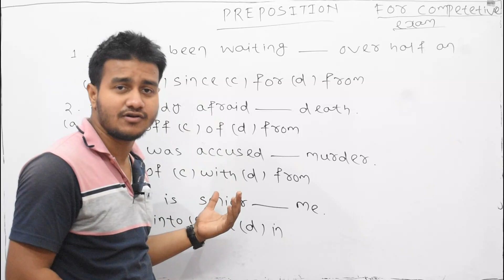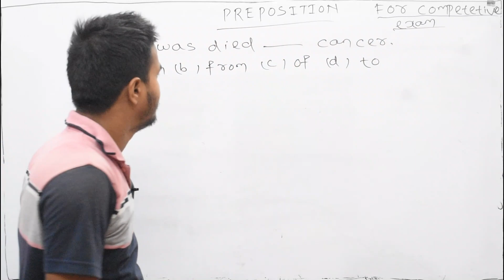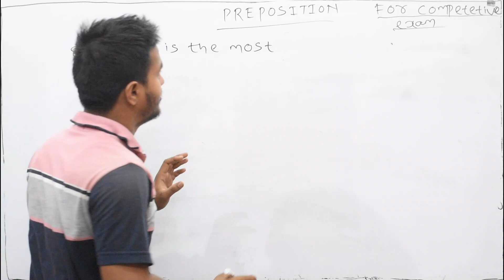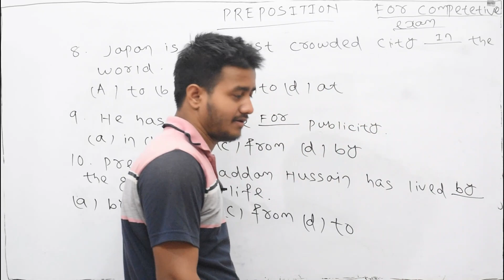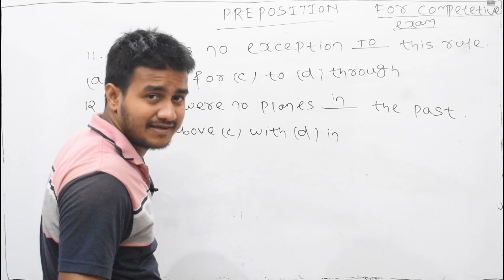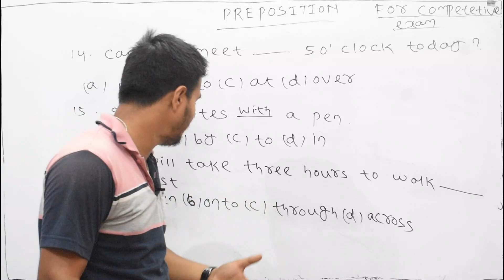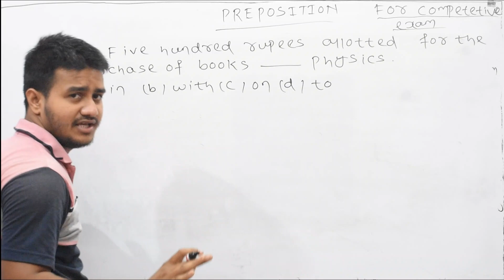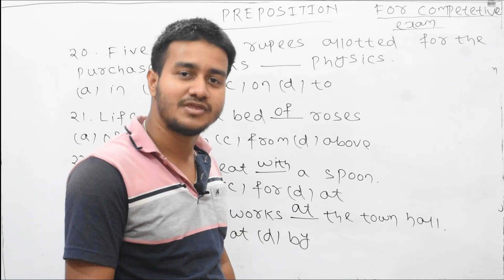🔥 Prepositions Complete Chapter | For CET, SSC, CPO, CDS. Railway & Bank Exams | (part -1)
In this video, we are providing the -- Preposition  (part - 1) With Some Example, Which is helpful to your 2023 All Competitive Upcoming Exam.

End links